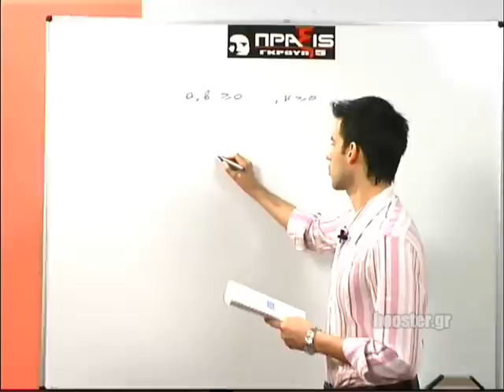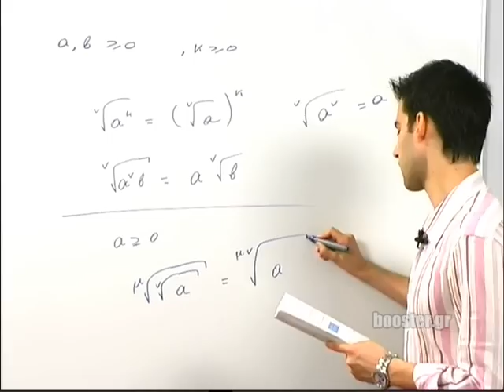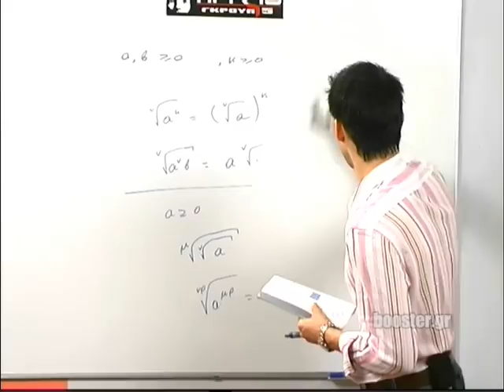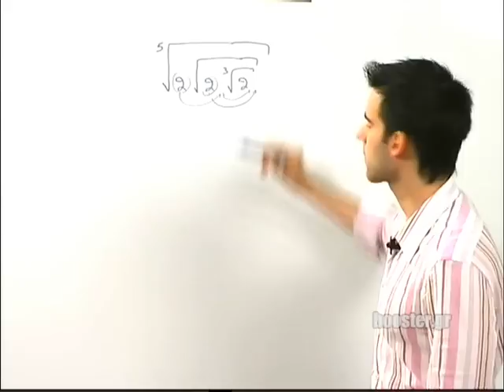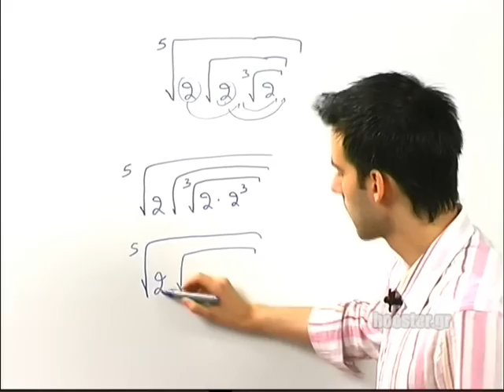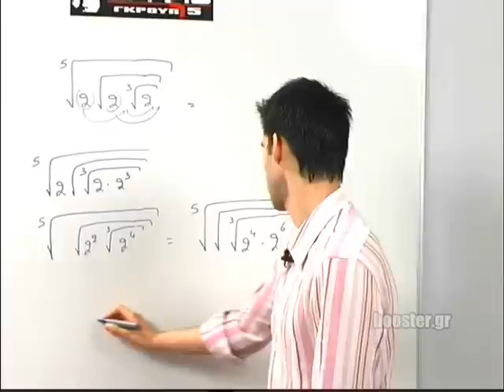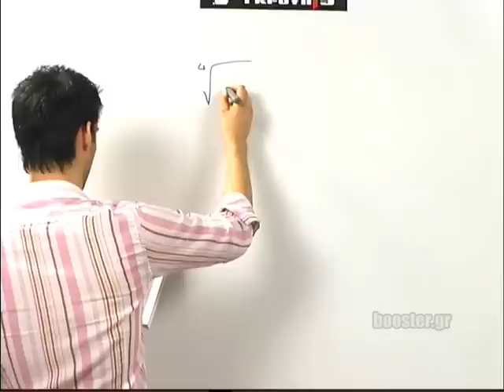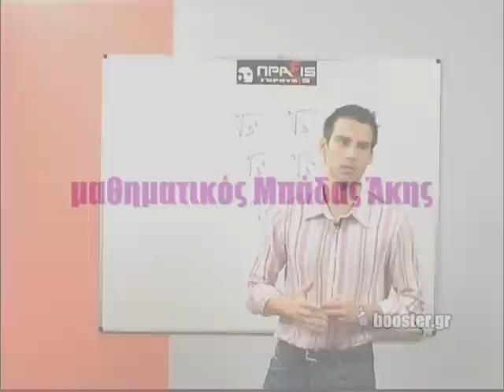Α' Λυκείου Άλγεβρα μάθημα 15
Α' Λυκείου Αλγεβρα Μάθημα 15 Ασκήσεις ριζών